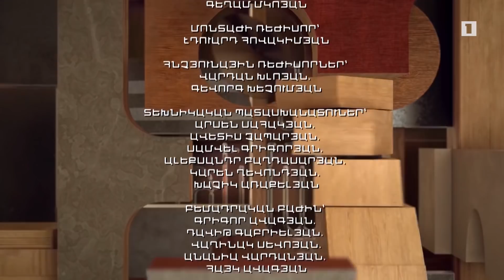Առանց թեմայի. Հրաչ Քեշիշյան